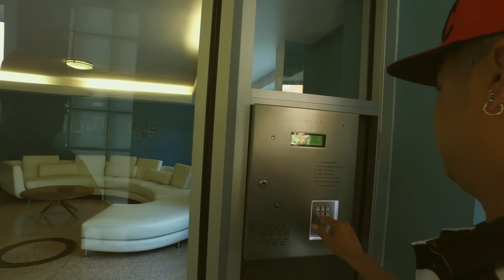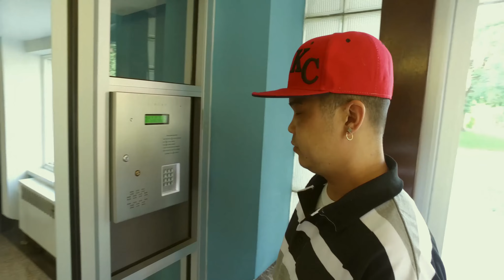Remember ft. JL of B.Hood prod. Sean Murdz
Music video for Remember ft. JL of B.Hood